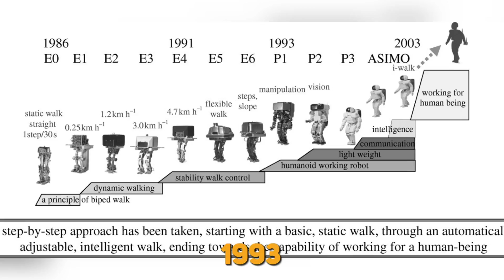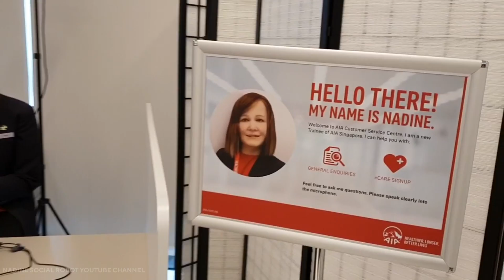The BEST Female Humanoid Robots in 2022!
With the changing time, we daily come across a title which says that robots are serving in restaurants in many places or robots in hospitals or headlines like a robotic nurse or robot housekeeper in the home. Although such announcements make us crazy, humanoid robots are the latest origin of AI (a.i. artificial intelligence).

A humanoid robot, also known as an android, is an artificial thing formulated to conduct human-like work like chatting, walking, playing, interacting, and so on. Occasionally it can match a human-like impression; sometimes, it just holds up a similarity to the human physique, indicating wire and metals. In this video we are going to talk about the best female humanoid robots of 2022!

ASIMO is a humanoid robot formulated in Japan by a company called Honda in 2000. Honda began laboring on humanoid robots in 1986, indicating its first creation in 1993. However, on October 31, 2000, the corporation later inaugurated its first humanoid robot named ASIMO.